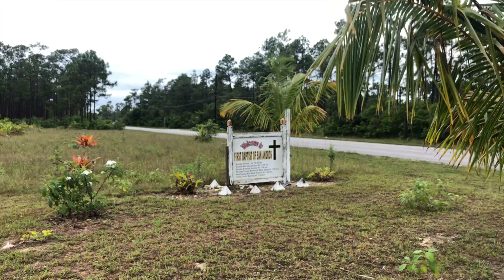MY FIRST VLOG|| BAHAMAS VLOG|| ANDROS ISLAND|| AALIYAHTAMIA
Hello guys !! So I finally did my first vlog 🤗🙈. Even though the circumstances of the trip wasn’t a good one I still tried to make my best of the situation.

Typo : “Soar in peace” ❤️

Instagram personal acc: aaliyahtamia_
Instagram Business acc: Aaliyahs.apparel_